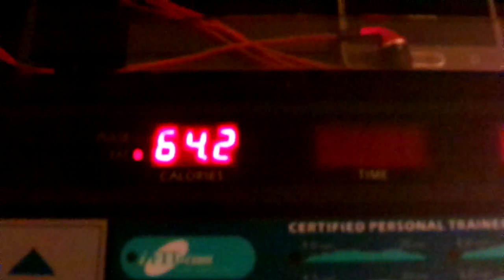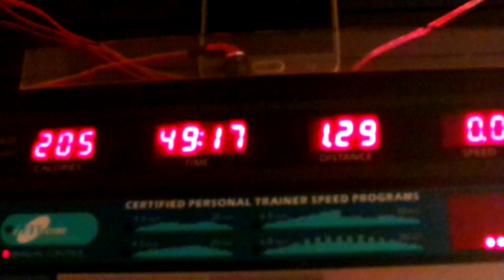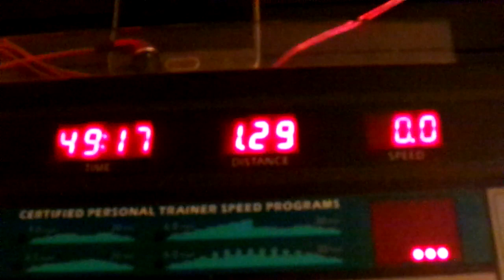Day 23 Of The 30 Day Challenge On The Treadmill,